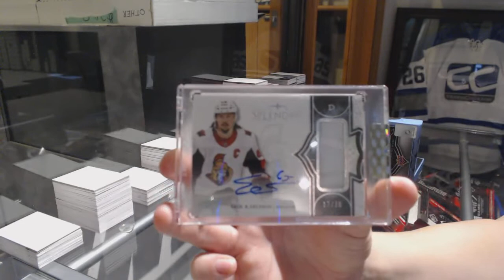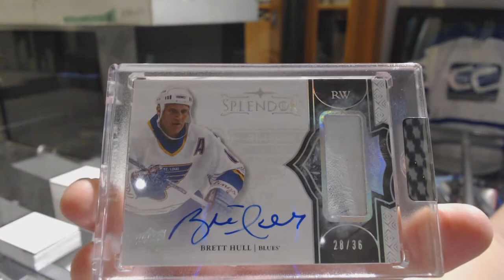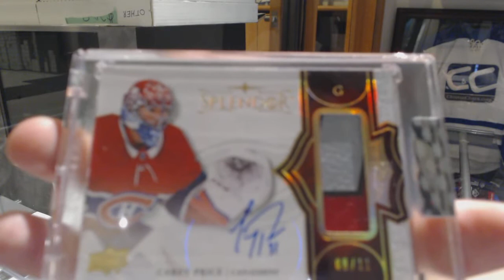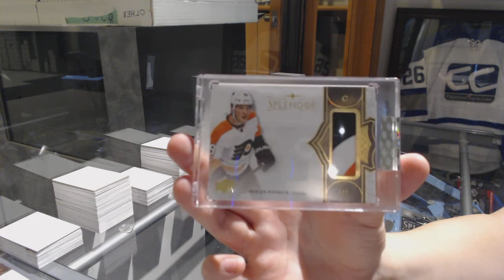17-18 Upper Deck Splendor Hockey 4 Box Break - C&C GB #9480